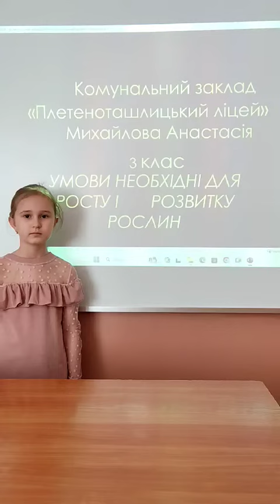Умови необхідні для росту і розвитку рослин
в категорії "Я досліджую світ"

Михайлова Анастасія Олександрівна

Комунальний заклад "Плетеноташлицький ліцей" 3 клас

 Ріст і розвиток рослин за відсутності одного із необхідних компонентів
     Без тепла зерно не проросло, а перетліло. У темному місці рослина мала тонке свіло-жовте подовжене стебло, яке згодом схилилося донизу. У сухій землі зерно залишилося без змін. За відсутності поживних речовин рослина помітно відставала в рості та розвитку . Без повітря не може жити ніякий живий організм.
      Отже, для росту і розвитку рослин потрібні: повітря, сонце, тепло, волога і поживні речовини."